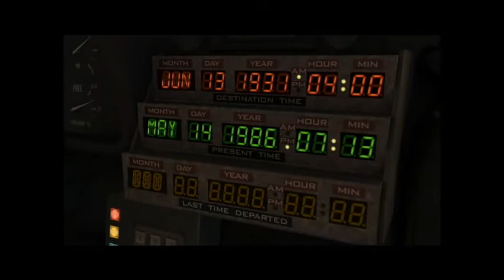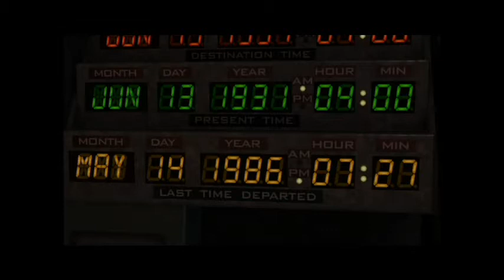Let's Play! Back To The Future:The Game Episode 1 - It's About Time: Part 3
1931 here we come!